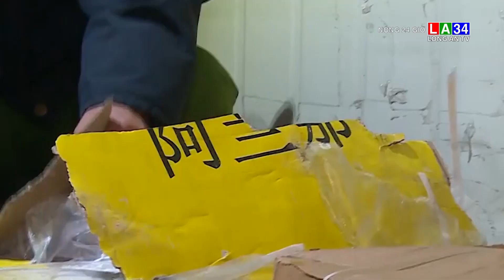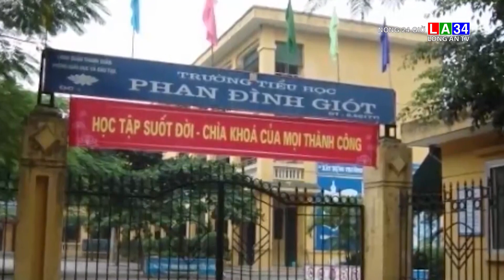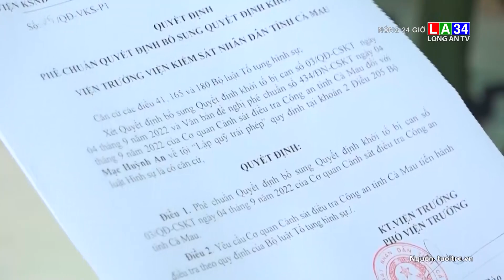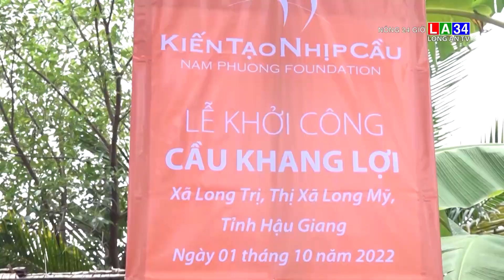Nóng 24 giờ 8/10/2022 I Long An TV